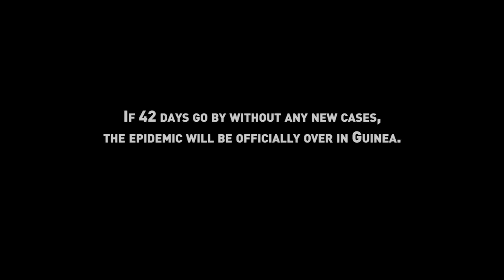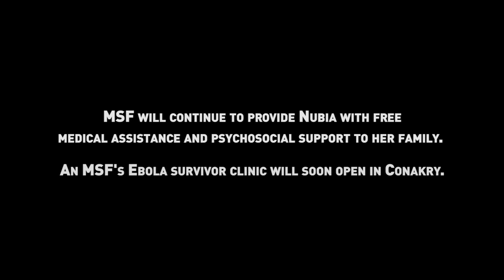Nubia: First newborn to survive Ebola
One-month-old Nubia is the first newborn baby known to have survived Ebola, as well as Guinea’s last reported Ebola patient.